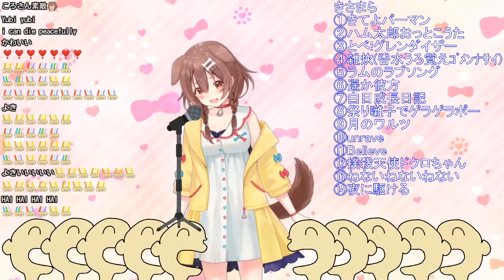[Inugami Korone] - 夜に駆ける (Yoru ni Kakeru) / YOASOBI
Best Doggo's singing stream.